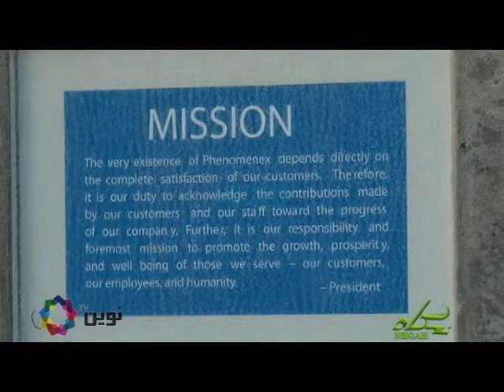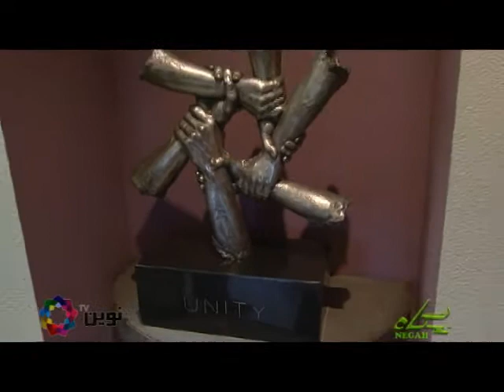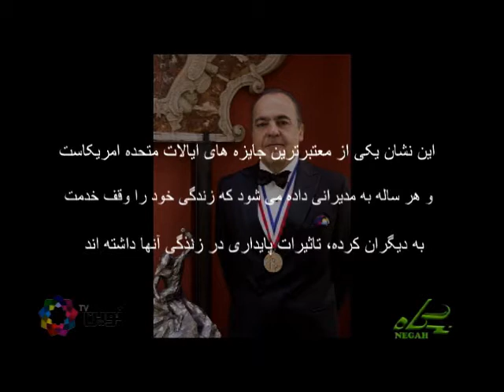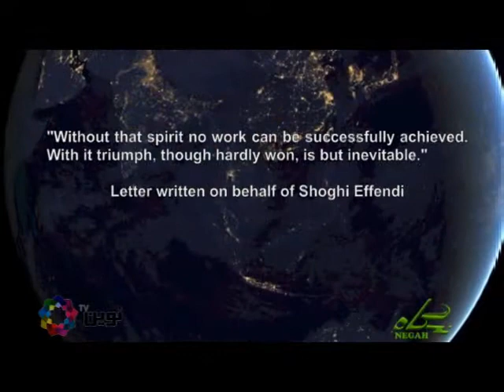نگاه - قسمت بیستم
برنامه این هفته نگاه، نگاهی‌ دارد به زندگی و فعالیتهای فرشاد مهجور مدیر عامل اجرایی شرکت علمی فنومونکس در کالیفرنیا که فلسفه کاری منحصر به فردی دارد.
در بخش موسیقی‌ نیز نمآهنگی از بیلز و کاشیف را برای شما پخش خواهیم کرد با عنوان "یک صدا". این ترانه و نماهنگ به مناسبت کنفرانس های جوانان که با هدف بوجود آوردن تغییرات مثبت در جامعه محلی، اخیرا در سراسر دنیا برگزار شد ساخته شده است.